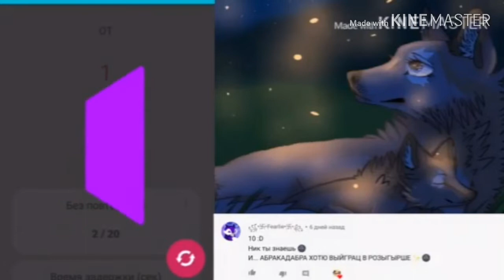ИТОГИ РОЗЫГРЫША НА ШАПКУ МОНСТР ||| AJ • PW ||| LINA KOT